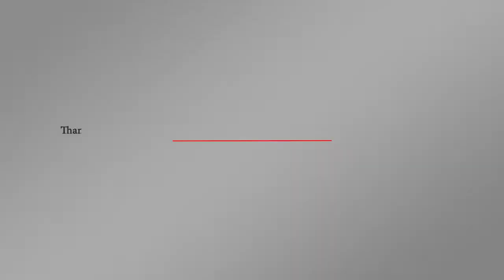دبي تشغل سيارة أجرة ذاتية القيادة ضمن فعاليات جيتكس | اورتز نيوز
دبي تشغل سيارة أجرة ذاتية القيادة ضمن فعاليات جيتكس
دبي سيارة أجرة ذاتية القيادة في دبي ضمن فعاليات دبي جيتكس